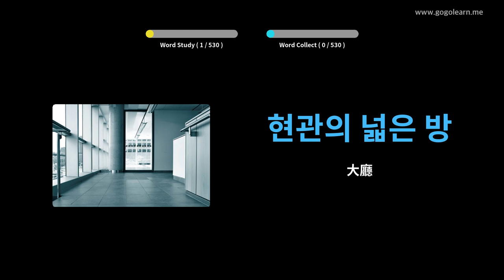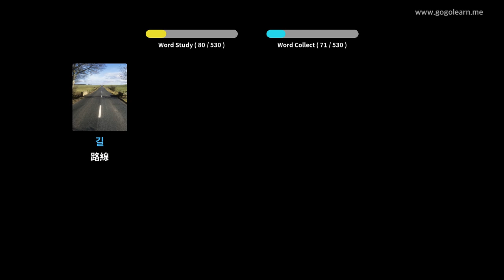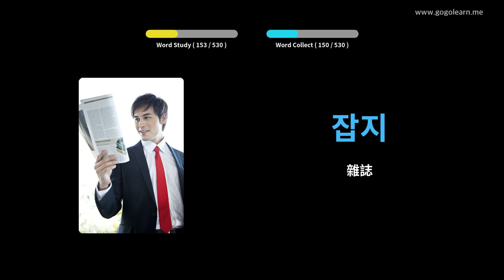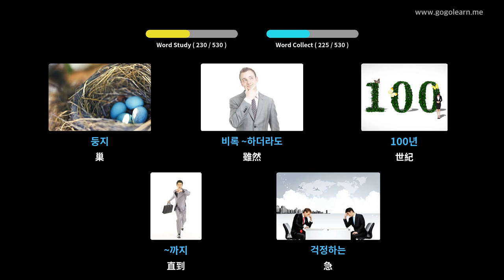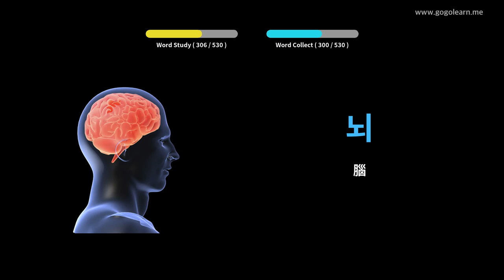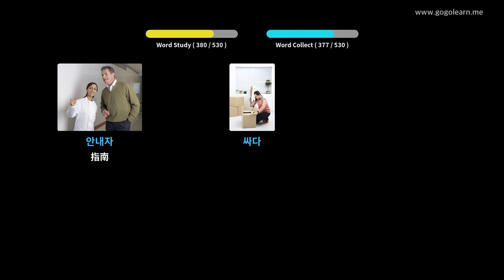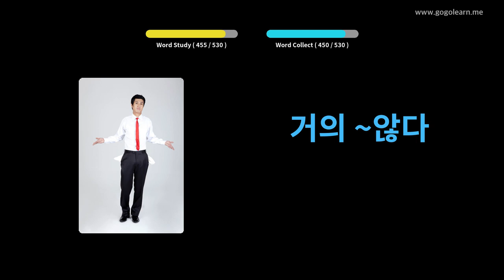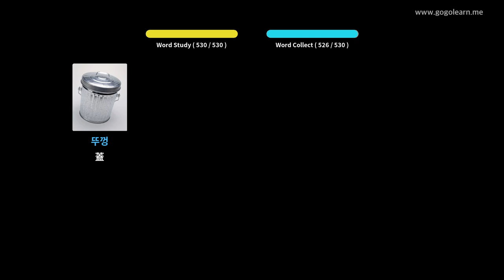韓語詞彙基礎中學 | Golearn